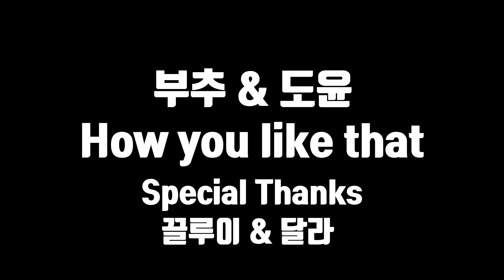부추 & 도윤(그라시아스) - 바차타 코리아라틴댄스컵 금상 Latincup Bachata Dance (ft Black Pink -How you like that)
10th Korea Latin Dance Cup Bachata Couple Div. 1st Chu y Do (부추＆ 도윤 ) team Gracias
Blackpink - how you like that (Bachata ver.)

Special thanks to_Klui & Dalla, tw shim

코리아 살사, 바차타, 차차 공연, 소셜, 워크샵등 촬영입니다
모든 영상은 댄서들의 기록과 자료, 추억과 라틴댄스문화의 대중화에 도움이 되길 바랍니다.

Corea Salsa, Bachata Latin dance photo & Video

* 협의없이 영상파일을 사용하는것에 반대합니다.
유튜브에서 제공되는 공유기능을 사용해주세요